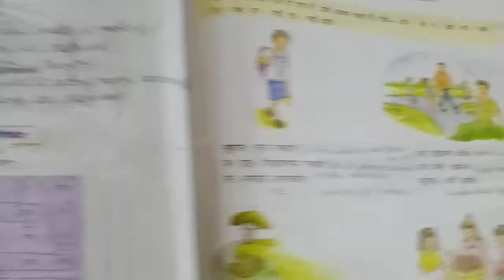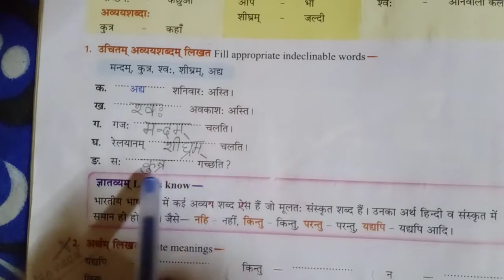Class-3 Ch-13 exercises pg-60 & 61.